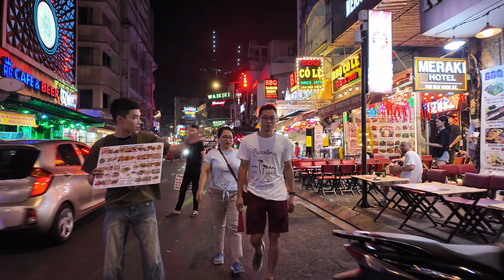(4K)달랏에서 호치민까지 리무진 슬리핑 버스로 이동, 호치민 부이비엔 거리(Vietnam Limousine Bus and Ho Chi Minh Bouibien Street)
Vietnam Limousine Sleeping Bus and Ho Chi Minh Bouibien Street. 베트남 달랏에서 호치민까지 리무진 슬리핑 버스로 이동, 호치민 부이비엔 거리를 함께 걸어요.